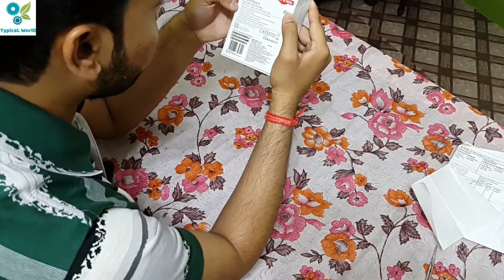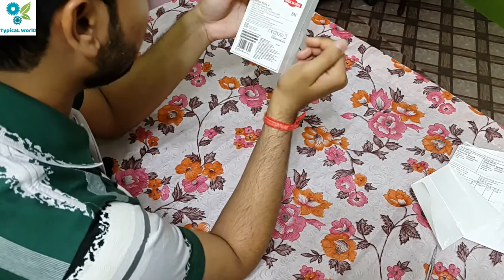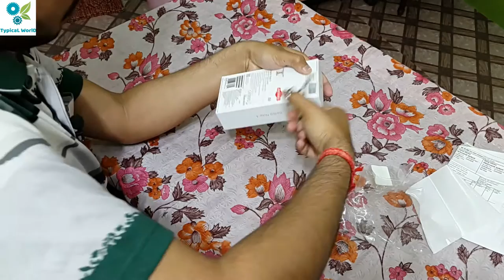Redmi Note 4 Black Unboxing & Quick Review in Hindi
Watch Exclusive Videos, what U can't find on any other...
Know Easily Props & Cons of Products.
Electronic Gadgets & Much More Exciting videos.

How to Record Your Favourite Shows on USB Drives from Set Top Box